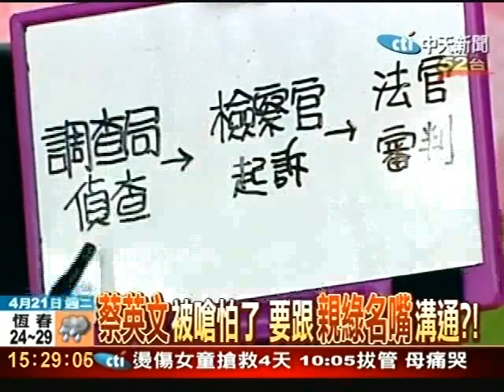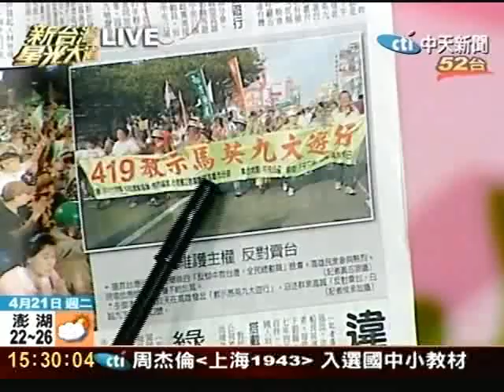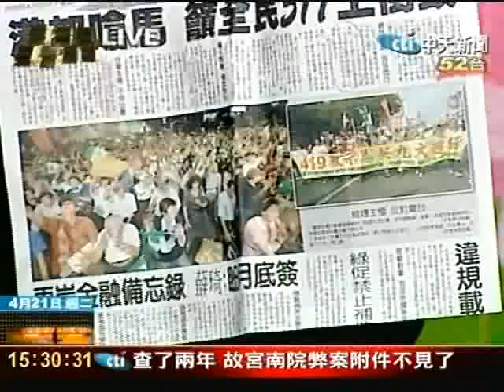黨主席被嗆不成黨 總統被嗆還成國？